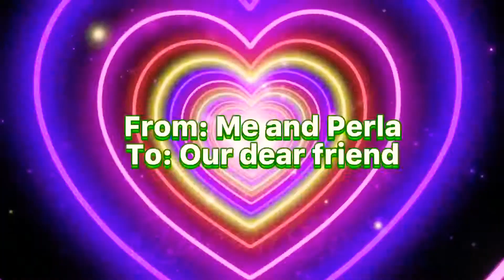Happy Birthday to my friend!||Roblox Edit 🎂✨